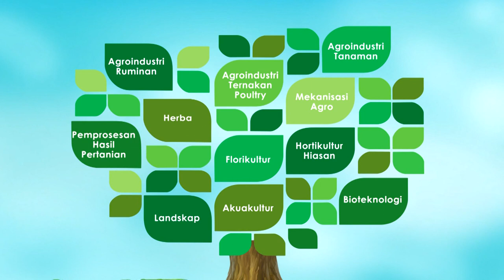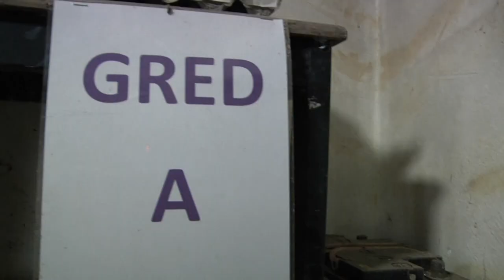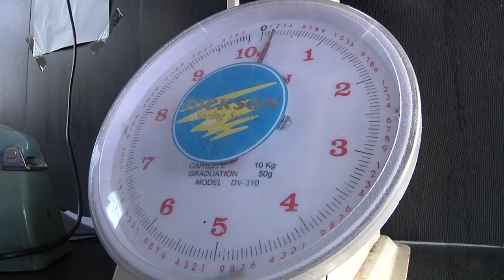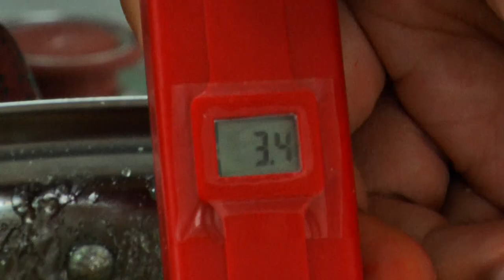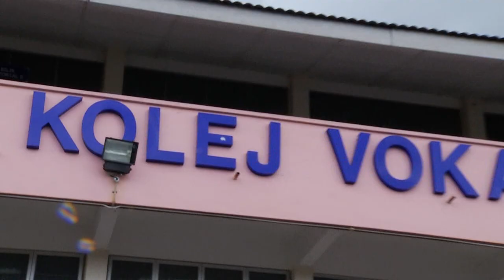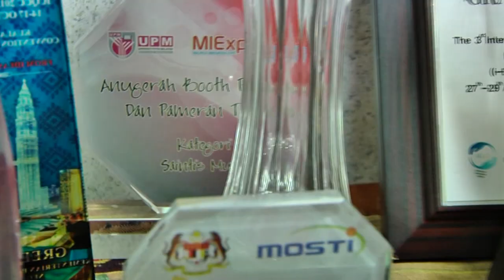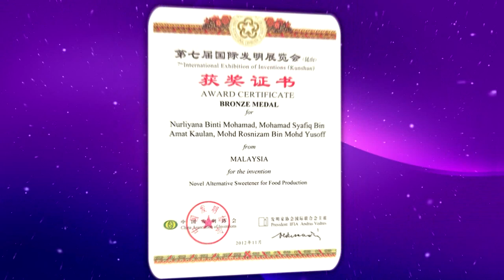VIDEO KORPORAT KVTI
Kolej Vokasional Teluk Intan menawarkan Diploma Vokasional Malaysia ( DVM) dalam bidang pertanian ( agriculture)